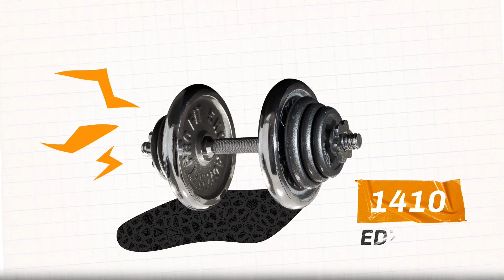James NNaji eredményei az Akadémián - számokban